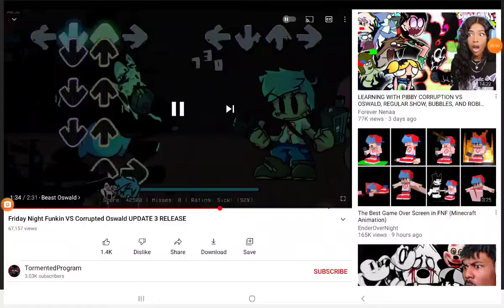Beast Oswald Remake DC2 Forgot to crop sorry